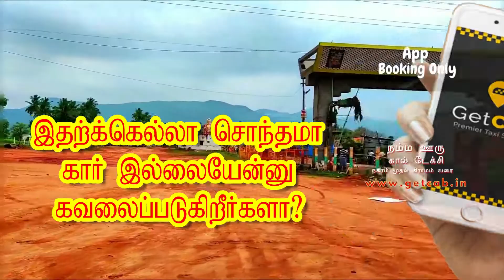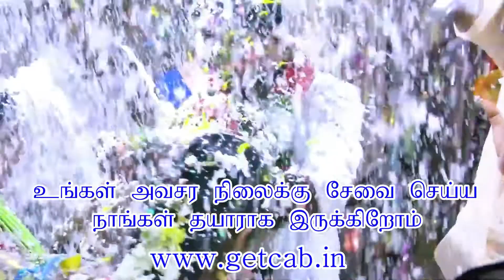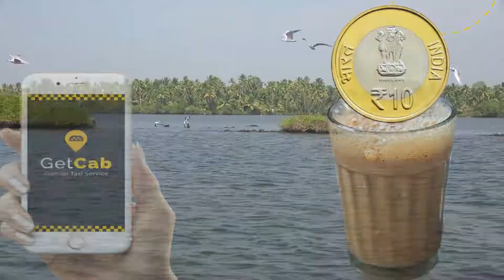Valappadi Call Taxi Valapady Cab Car Rental Lowest Price Cab Service All Over in Tamilnadu Valappadi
Valappadi Taxi Booking Valapadi Cabs Online Service Valappadi Local Outstation Best Car Rental Oneway Valappadi Tariff Rate Price All Over in Tamilnadu Valappadi Call Taxi Cab Service Valappadi Our Taxi Service Valappadi Adirampattinam Ambur Arakkonam Arani Aranthangi Arcot Ariyalur Aruppukottai Attur Avadi Avanashi Bhavani Bodinayakanur Chengalpattu Chennai Chidambaram Chinnamanur Coimbatore Colachel Coonoor Cuddalore Cumbum Devakottai Dharapuram Dharmapuri Dindigul Edappadi Erode Gobichettipalayam Gudalur Gudiyatham Guduvancheri Hosur Jayankondam Jolarpet Kadayanallur Kallakurichi Kancheepuram Kangeyam Kanniyakumari Karaikudi Karamadai Karumathampatti Karur Kayalpattinam Keelakarai Kodaikanal Kollencode Koothanallur Kottakuppam Kovilpatti Krishnagiri Kulithalai Kumarapalayam Kumbakonam Kundrathur Kuzhithurai Lalgudi Madhurantakam Madukkarai Madurai Manamadurai Manapparai Mangadu Mannargudi Maraimalainagar Mayiladuthurai Melur Melvisharam Mettupalayam Mettur Musiri Nagapattinam Nagercoil Namakkal Nandhivaram Nellikuppam Nelliyalam Oddanchatram Omalur Ooty Padmanabhapuram Palani Palladam Pallapatti Pallipalayam Panruti Paramakudi Pattukkottai Perambalur Periyakulam Pernambut Perundurai Pollachi Ponneri Poonamallee Pudukkottai Pugalur Puliangudi Punjai puliyampatti Rajapalayam Ramanathapuram Rameswaram Ranipet Rasipuram Salem Sankagiri Sankarankovil Sathyamangalam Sattur Sengottai Sholinghur Sirkali Sivaganga Sivakasi Srivilliputhur Surandai Tambaram Tenkasi Thanjavur Tharamangalam The Nilgiris Theni Theni-Allinagaram Thirukkovilur Thirumuruganpoondi Thirunindravur Thiruthuraipoondi Thiruvannamalai Thiruvathipuram Thiruverkadu Thoothukudi Thuraiyur Thuvakudi Tindivanam Tiruchendur Tiruchengode Tiruchirappalli Tirumangalam Tirupathur Tiruppur Tiruthani Tiruvallur Tiruvarur Tittakudi Udhgamandalam Udumalaipet Ulundurpet Usilampatti Vadalur Valappadi Valparai Vandavasi Vaniyambadi Vedaranyam Vellakovil Vellore Villupuram Virudhachalam Virudhunagar Walajapet Yercaud Adambakkam Adyar Alandur Alapakkam Alwarpet Alwarthirunagar Ambattur Aminjikarai Anna Nagar Annanur Arumbakkam Ashok Nagar Avadi Ayanavaram Besant Nagar Basin Bridge Chepauk Chetput Chintadripet Chitlapakkam Choolai Choolaimedu Chrompet Egmore Ekkaduthangal Eranavur Ennore Foreshore Estate Fort St. George George Town Gopalapuram Government Estate Guindy Gerugambakkam IIT Madras Injambakkam ICF Iyyapanthangal Jafferkhanpet Karapakkam Kattivakkam Kattupakkam Kazhipattur K.K. Nagar Keelkattalai Kattivakkam Kilpauk Kodambakkam Kodungaiyur Kolathur Korattur Korukkupet Kottivakkam Kotturpuram Kottur Kovilambakkam Koyambedu Kundrathur Madhavaram Madhavaram Milk Colony Madipakkam Madambakkam Maduravoyal Manali Manali New Town Manapakkam Mandaveli Mangadu Mannady Mathur Medavakkam Meenambakkam MGR Nagar Minjur Mogappair MKB Nagar Mount Road Moolakadai Moulivakkam Mugalivakkam Mudichur Mylapore Nandanam Nanganallur Nanmangalam Neelankarai Nemilichery Nesapakkam Nolambur Noombal Nungambakkam Otteri Padi Pakkam Palavakkam Pallavaram Pallikaranai Pammal Park Town Parry's Corner Pattabiram Pattaravakkam Pazhavanthangal Peerkankaranai Perambur Peravallur Perumbakkam Perungalathur Perungudi Pozhichalur Poonamallee Porur Pudupet Pulianthope Purasaiwalkam Puthagaram Puzhal Puzhuthivakkam/ Ullagaram Raj Bhavan Ramavaram Red Hills Royapettah Royapuram Saidapet Saligramam Santhome Sembakkam Selaiyur Shenoy Nagar Sholavaram Sholinganallur Sithalapakkam Sowcarpet St.Thomas Mount Surapet Tambaram Teynampet Tharamani T. Nagar Thirumangalam Thirumullaivoyal Thiruneermalai Thiruninravur Thiruvanmiyur Tiruverkadu Thiruvotriyur Thuraipakkam Tirusulam Tiruvallikeni Tondiarpet United India Colony Vandalur Vadapalani Valasaravakkam Vallalar Nagar Vanagaram Velachery Velappanchavadi Villivakkam Virugambakkam Vyasarpadi Washermanpet West Mambalam Anna Nagar Padi Adambakkam Puzhuthivakkam  Velachery Perungudi Taramani Thiruvanmiyur Indira Nagar Kasturba Nagar Kotturpuram Greenways Road Mandaveli Thirumayilai Mundagakanniamman Koil Light House Thiruvallikeni Chepauk Chintadripet Chennai Park Town Vandalur Perungalathur Tambaram Tambaram Sanatorium Chromepet Pallavaram Tirusulam Meenambakkam Pazhavanthangal St. Thomas Mount Guindy Saidapet Mambalam Kodambakkam Nungambakkam Chetput Thirunindravur Nemilichery Pattabiram West Pattabiram East Depot Pattabiram Hindu College Avadi Annanur Thirumullaivoyal Ambattur Pattaravakkam Korattur Villivakkam Perambur Loco Works Perambur Carriage Works Perambur Vyasarpadi Jeeva Minjur Nandiambakkam Athipattu Athipattu Pudhunagar Ennore Kathivakkam Wimco Nagar Tiruvottiyur V. O. C. Nagar Tondiarpet Korukkupet Chennai Egmore Chennai Park Chennai Fort Washermanpet Basin Bridge Royapuram Moore Market Chennai Central railway station Chennai Beach.